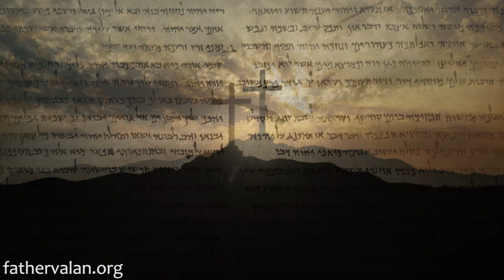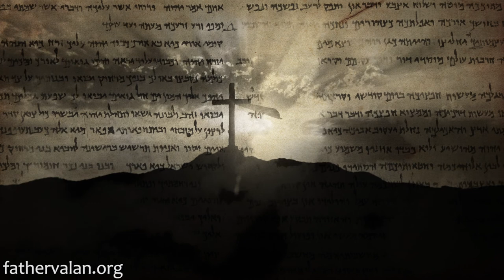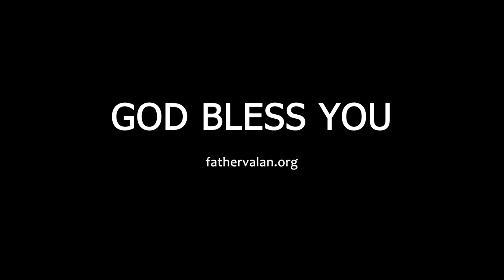Homily - Second Sunday of Advent (Year A)